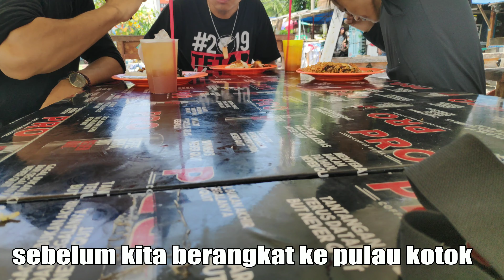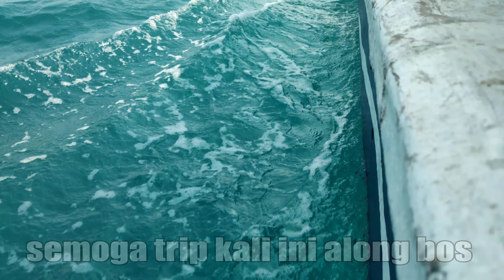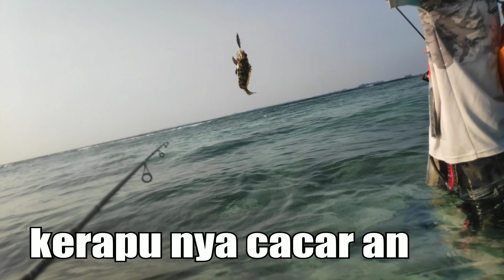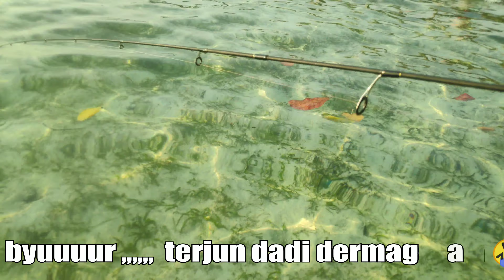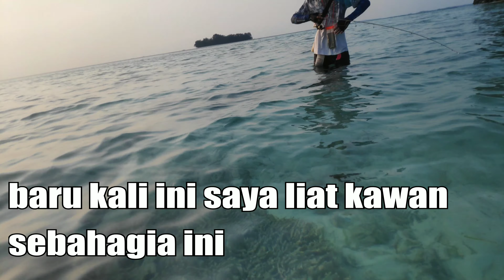TRIP MANCING DI PULAU KOTOK || LURE SPARTAN || FULLCAST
Review Spartan lure di pulau kotok, hasil memuaskan bos ku. 🤩 jangan lupa untuk support chanel ini, support kalian lah yg membuat saya untuk selalu berkarya, 😍
Pokok nya mantul. Bos. 🤙🤙🤙
Adventure X 1-4lb
Ryu fugu 800
Ceking 5lbs
Samar 12lbs
Rod Ford 0
SPARTAN glitter gold 3,5gr